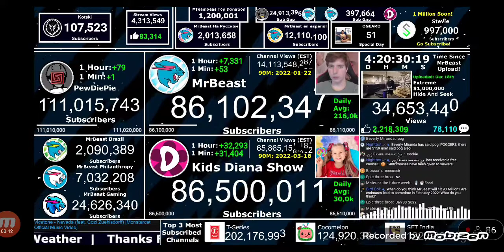Kids Diana Show hits 86.5M subs!